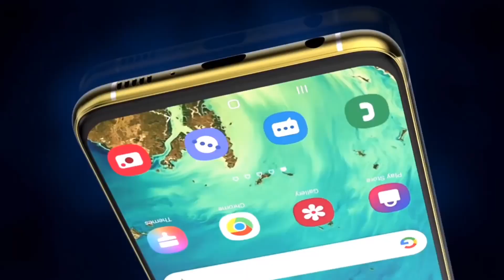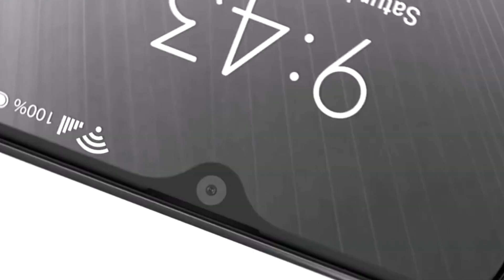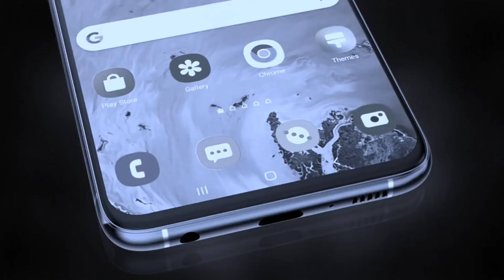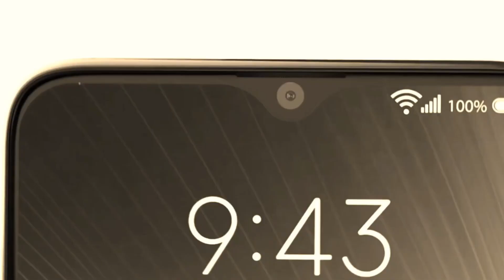Samsung Galaxy A12 Full Specs Review In Bangla।Samsung Galaxy A12 Price In Bangladesh